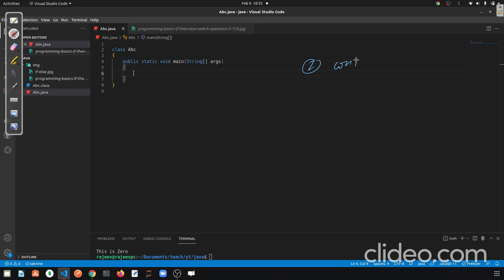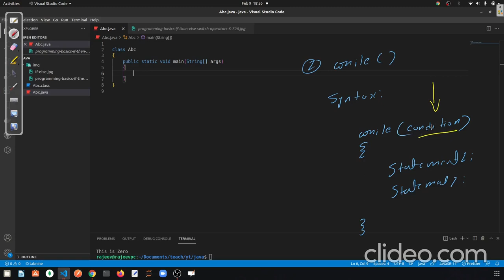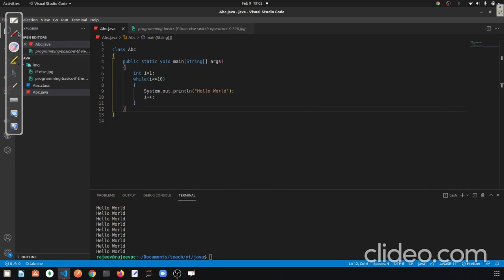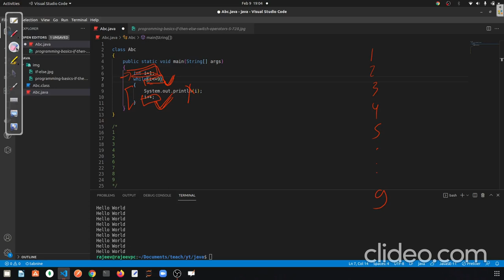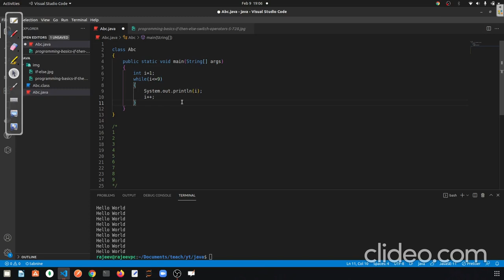ICSE board java course for 9th & 10th from basics || Part 17 - while loop.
ICSE board java course for 9th & 10th from basics || Part 9 - Add two numbers(without user input)

ICSE board java course for 9th & 10th from basics || Part 10 - Getting user input || Scanner class

ICSE board java course for 9th & 10th from basics || Part 12 - Loop in java || for loop

ICSE board java course for 9th & 10th from basics || Part 13 - Program practice with for loop

ICSE board java course for 9th & 10th || Part 16 - Program to print factors & check Prime Number